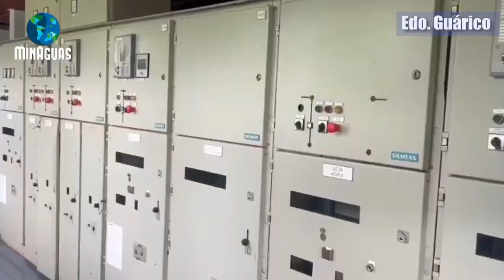@GobDeVenezuela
🔵Cumpliendo instrucciones del Pdte. @nicolasmaduro , nuestros equipos de @hidropaezca  y @enmohcaoficial2022  culminaron con éxito los trabajos de sustitución de tubería de 30" en el sistema Tamanaco, estado Guárico 💧🇻🇪

Via: @minaguasven